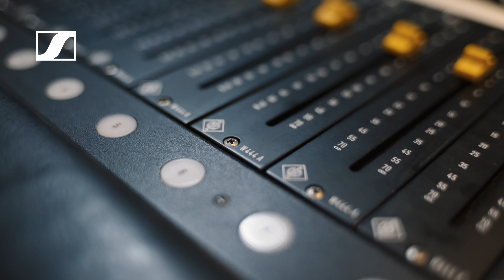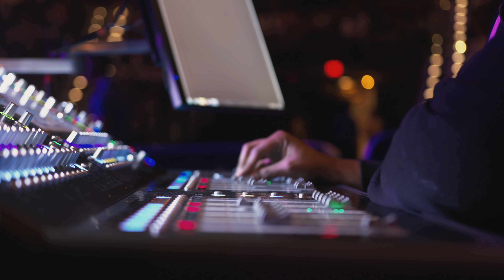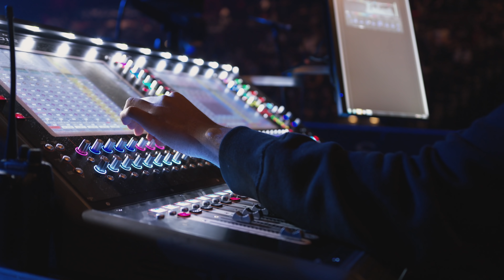Sennheiser Pro Talk | Brandon Blackwell – Part 1 of 3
When freelance Front of House and Monitor Engineer Brandon Blackwell takes a gig, chances are high that you’ll know the name of artist he’s running sound for. Join us in this interview as Brandon walks us through a day in the life on the Injured Generation Tour with A$AP Rocky. We learn how Brandon’s career took after graduating Full Sail University just a short five years ago, and how it’s been one big hip-hop act after the next ever since.

Special thanks to Full Sail University for contributing footage to make this episode happen. for more information on their degree programs.